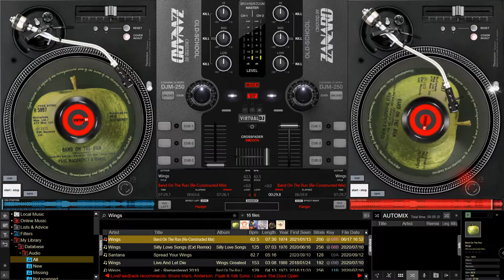Paul McCartney & Wings - Band On The Run [Remix]